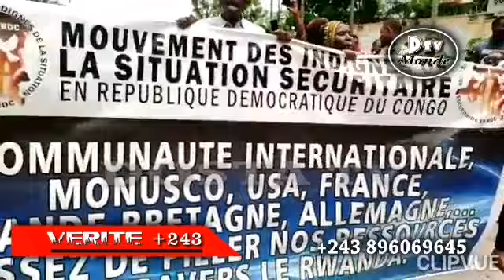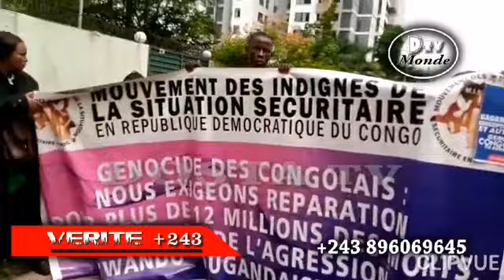Nous voulons la libération du Prophète B. KAWANGA sans Condition...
DostaTV